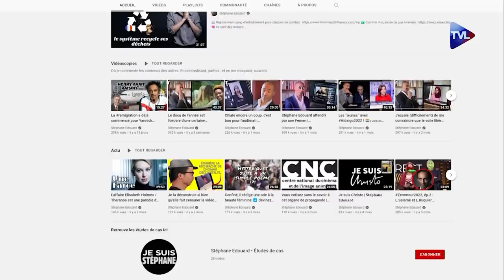Cette fois où je me suis retrouvé (par surprise) à débattre avec la porte-parole du FN| 𝐒.𝐄𝐝𝐨𝐮𝐚𝐫𝐝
Lien vers l'entretien complet avec Laure Lavalette (elle n'était pas encore députée). Et merci @CHAINETVL-TVLibertes